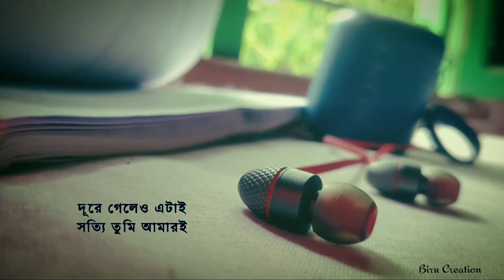Kano roder moto hasle na || Cover || Souparna Dasgupta